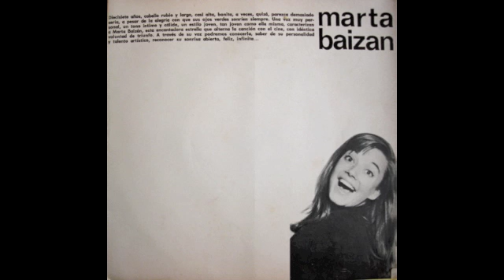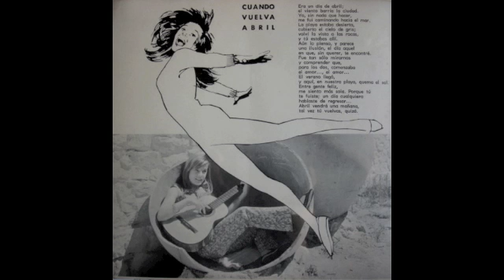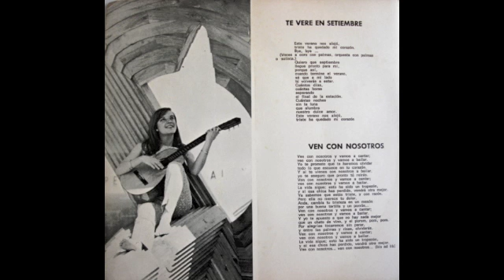MARTA BAIZÁN - TU YA NO EXISTES PARA MI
QUINTO 5006  Argentina 1966 - original SONOPLAY 10002 SPAIN -